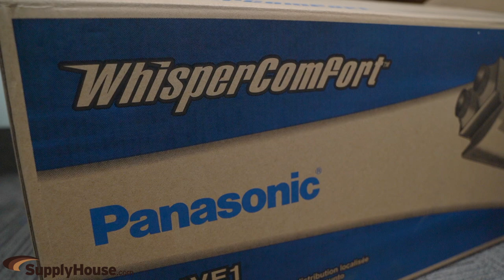Panasonic WhisperComfort Ceiling Spot Energy Recovery Ventilator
The FV-04VE1 is a ceiling insert spot ERV that offers an affordable and revolutionary way to provide balanced ventilation by supplying air to replace exhausted air through 2 4” ducts.  It’s ideal for a single room such as a home office, a game room, or a family room.

Each 120-volt ERV mounts recessed in the ceiling, with a mounting opening of 18-1/2” by 13-1/2” and a grille size of 20-3/4” by 16-3/4”. It’s made of galvanized steel, with built-in fuse protection and an exchange capillary core that recovers temperature and moisture. The motor is an AC Condenser that contains ball bearings, putting out no more than 0.8 sones.

This ventilator has a dual CFM setting of 40/20 or 20/10.  It offers 66% heating at 30 CFM and 36% cooling at 29 CFM.

WhisperComfort is ENERGY STAR qualified and backed by a 3-year warranty.

Follow Supplyhouse.com!